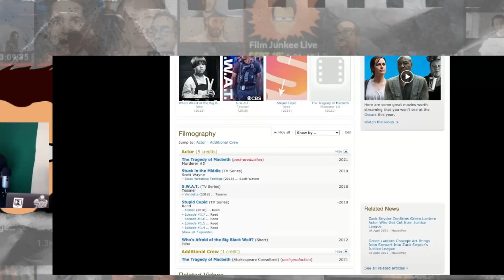Zack Snyder Officially Confirms that Wayne T. Carr is His Green Lantern